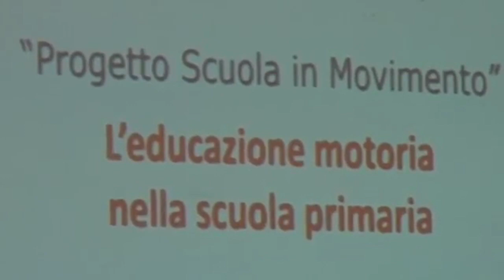INTERPELLANZA PAOUCCCI SU OBESITA INFANTILE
Il capogruppo del Pd Silvio Paolucci interpella la giunta regionale sul fenomeno dell'obesità infantile. Per l'ex assessore deve essere ripristinato il progetto "Scuola in Movimento"